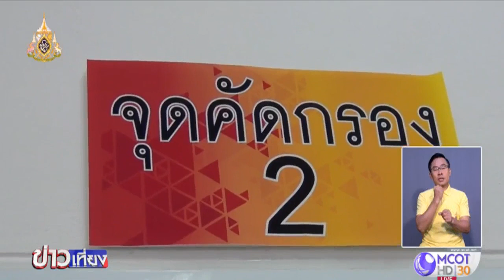พสกนิกรทั่วไทยร่วมทำความดี เฉลิมพระเกียรติพระบาทสมเด็จพระเจ้าอยู่หัว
พสกนิกรทั่วไทยร่วมทำความดี เฉลิมพระเกียรติพระบาทสมเด็จพระเจ้าอยู่หัว เนื่องในโอกาสวันเฉลิมพระชนมพรรษา 67 พรรษา ทั้งกิจกรรมบริจาคโลหิต พัฒนาพื้นที่เหมืองร้างเป็นแหล่งท่องเที่ยว ปั่นจักรยานเยี่ยมผู้สูงอายุและผู้ป่วยติดเตียง ขณะที่ จ.สงขลา เลือกถนนชลาทัศน์ เป็นถนนเฉลิมพระเกียรติ